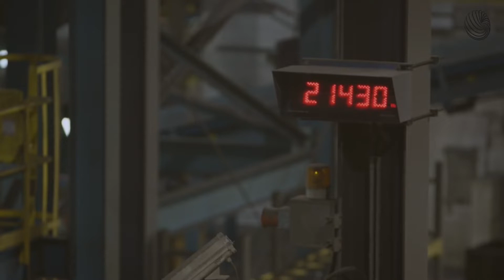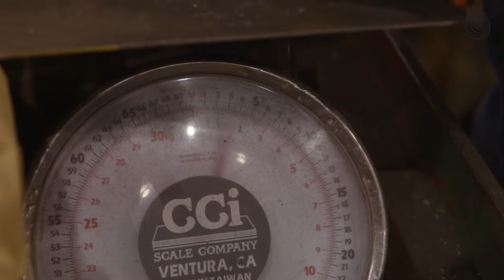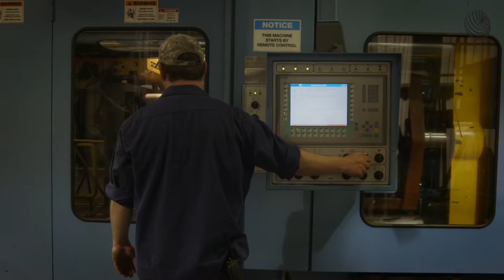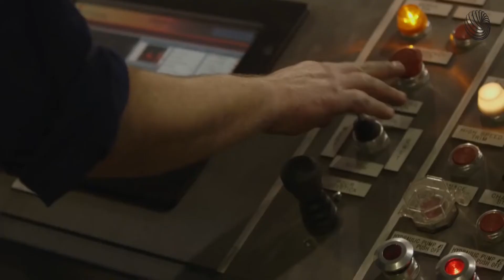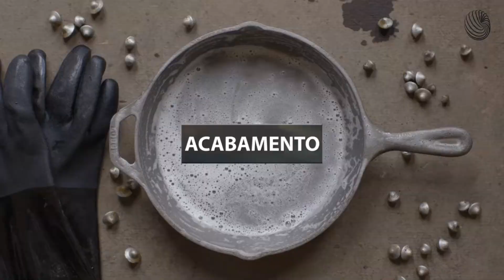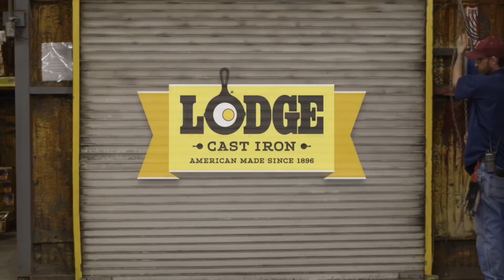Panela de Ferro Fundido: Como é a Sua Fabricação?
Sabe como a panela de ferro é fabricada? Vamos visitar a fábrica da Lodge Cast Iron que fica nos Estados Unidos.

Ela é reconhecida com a mais antiga fabricante de panelas, frigideiras e outros utensílios de cozinha a base de ferro fundido dos Estados Unidos.

A matéria prima é composta por ferro, aço reciclado, e uma composição de areia para o molde perdido.

O carregamento dos materiais é feito através de um potente eletroímã, com capacidade de transportar até 5 mil quilos de metal.

O material passa por uma esteira vibratória até chegar na câmara de alimentação. São pesados de acordo com as especificações do produto. São adicionadas outras ligas metálicas de material para completar  a sua composição.

Uma vez acertado a matéria prima, os metais são colocados no forno para a sua fusão. A temperatura chega a alcançar 1.500 graus celsius, onde chega a derreter 10 mil quilos de metal. Leva-se 45 minutos para estas 10 toneladas virarem líquido.

No derretimento do ferro, as impurezas são menos densas, e ficam na superfície. E elas são removidas pelo operador com a ajuda da pá.

Então uma pequena amostra da solução é retirada. São usados equipamentos com espectômetro para mensurar a composição química de cada amostra.

Durante a fusão do metal, o operador prepara uma quantidade de sílica que também será acrescentada no processo. Ela deve ser colocada no momento certo, para não prejudicar o material.

E antes de partir para a moldagem, o operador checa se a temperatura está correta.

Outro operador ainda adiciona mais componentes no metal fundido. São misturados e mais algumas impurezas são retiradas.

Agora o metal é transferido para a máquina de moldagem. Mas antes do molde, ainda é preciso  fazer o modelo.

Neste processo, o modelo é feito com diversos tipos de metal, e será usado como base para molde de areia. O ferro fundido é despejado neste molde, e como a temperatura de fusão da areia é muito maior que o do metal, a peça de ferro fica com o seu formato. Este processo é conhecido como "molde perdido",

No andar acima, é onde é feita a mistura da areia, água e argila do molde de areia. A areia preparada é transportada através da esteira e despejada num funil.

É no funil que a areia se molda com o modelo da panela. O técnico tem total controle sobre o processo, desde a velocidade da esteira até o enchimento do molde pelo ferro fundido.

E então o ferro em estado líquido é colocado no molde de areia, onde irá substituir o modelo.

Todo o conjunto é transportado pela esteira vibratória. Esta trepidação separa a areia da panela. A areia é reutilizada.

A panela de ferro é depositada no tambor giratório, onde é feita a retífica.

As panelas continuam na esteira para a retirada das rebarbas.

No setor de acabamento, o operador separa as panelas para a máquina de jateamento fino. O que faz com o que a panela fique brilhante. Dentro da máquina, a peça é jateada em todos os lados.

Para completar a limpeza, os produtos são transportados para tanques com água, sabão e pequenas bolinhas de aço.

Uma vez limpos, as panelas passam por um sistema de têmpera ou cura.

Primeiramente, as panelas passam por ventilação de ar quente. Assim toda água e sabão são removidos.

Um spray com um tipo de óléo é passado nas panelas. E então são passadas por um forno de altíssima temperatura.

Após o forno, as panelas passam por um outro sistema de resfriamento para permitir o seu manuseio.

O setor de embalagem dá uma última checagem na qualidade das panelas antes de embalar.

00:00 Fábrica de panela de ferro fundido
00:39 Matéria prima
02:04 Fusão dos materiais
04:26 Moldagem do modelo
06:46 Despejo do ferro fundido
07:06 Esteira de vibração
08:15 Acabamento
09:53 Cura das panelas de ferro fundido
10:45 Embalagem

at383883om